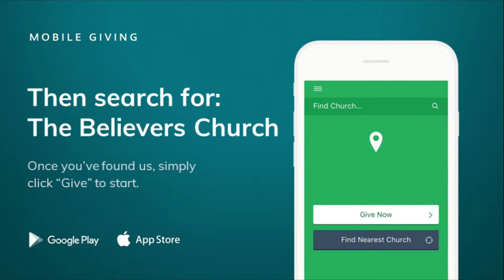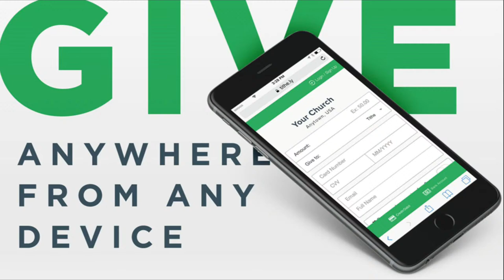Pastor Wayne Bustard - "Recover All"